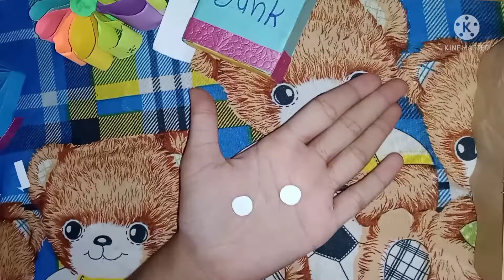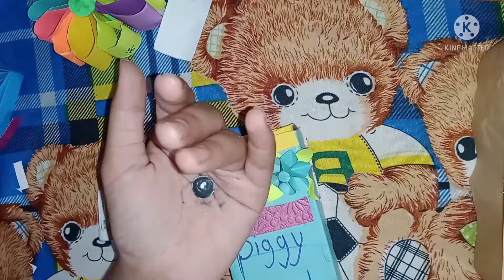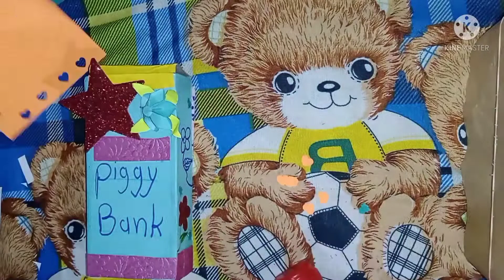how to make piggy bank